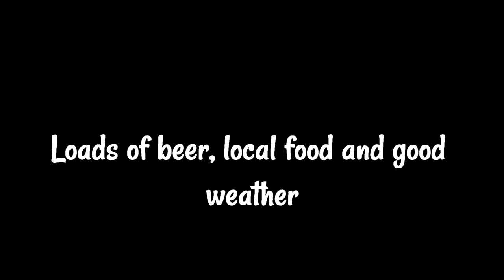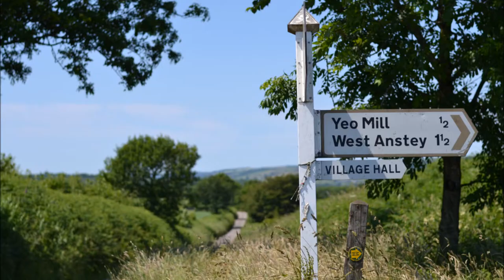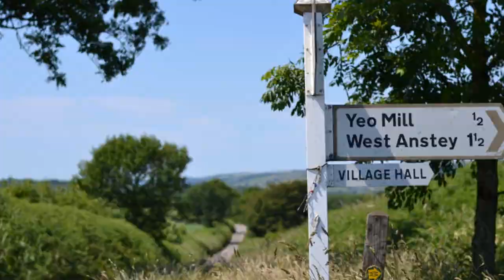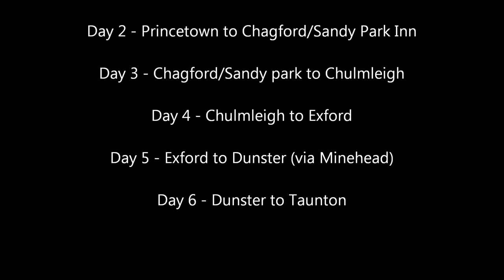The Westcountry Way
Six days MTB trip from Plymouth to Taunton via Minehead.